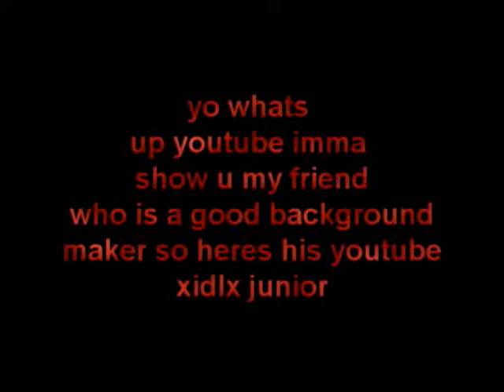x idl x junior ::..:subscribe::::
ignore

i took juniors mother behind the back of the truck and nailed waynes juniors and sentrixs mother at once